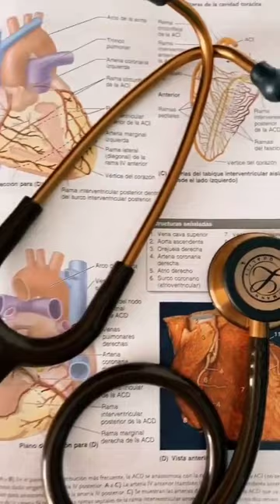Special Edition Chocolate gold Littmann Stethoscopes